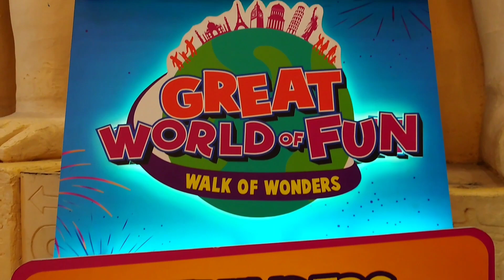フィリピン夏休み day 5